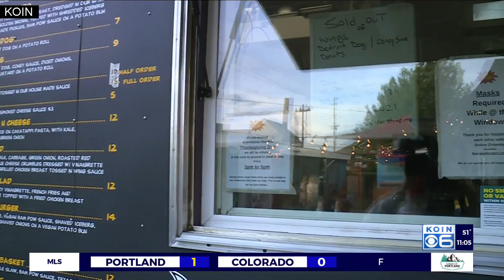'I just collapsed': Indigenous regalia stolen from Salem car